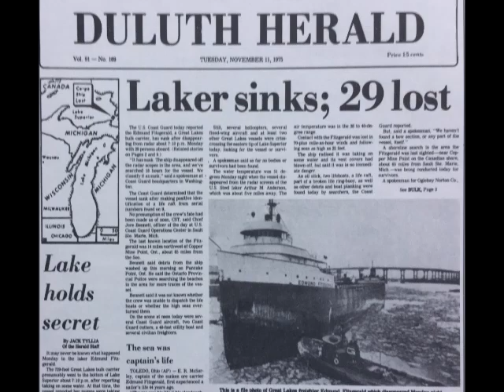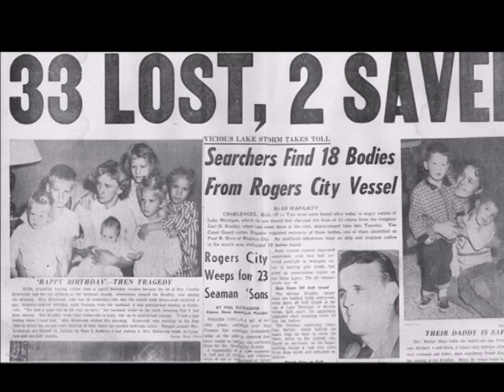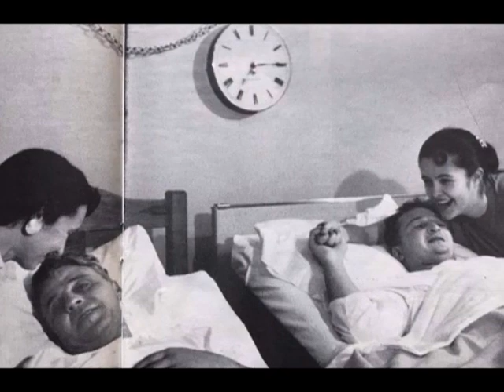Dan Hall - When the Bradley was Torn and then Gone (1000 Ft Keel Version)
Crewmen Name List:
Roland O. Bryan, 52, Captain
Raymond G. Buehler, 59, Chief Engineer
Alfred G. Pilarski, 30, Second Assistant Engineer
Douglas J. Bellmore, 34, Porter
Bernard J. Schefke, 19, Porter
James L. Selke, 18, Porter
Paul A. Greengtski, 23, Watchman
John F. Fogelsonger, 31, Second Mate
Carl R. Bartell, 25, Third Mate
Joseph Krawczak, 35, Wheelsman
Raymond J. Kowalski, 31, Wheelsman
Earl P. Tulgetske Jr, 30, Wheelsman
Melville W. Orr, 35, Watchman
Alva H. Budnick, 26, Watchman
Richard J. Book, 26, Deckwatchman
Gary L. Strzelecki, 21, Deckwatchman
Gary N. Price, 21, Deckhand
Duane W. Berg, 25, Deckhand
Dennis B. Meredith, 25, Deckhand
John L. Bauers, 30, First Asst. Engineer
Alfred F. Boehmer, 32, Second Asst. Engineer
Keith H. Schular, 34, Third Asst. Engineer
William T. Elliott, 26, Rapairman
Dennis M. Joppich, 19, Wiper
Floyd A. MacDougall, 26, Oiler
Paul R. Horn, 21, Oiler
Cleland E. Gager, 30, Oiler
Erhardt O. Felax, 47, Stokerman
Paul C. Heller, 45, Stokerman
Clyde M. Enos, 30, Stokerman
Edward N. Vallee, 49, Conveyorman
Leo M. Promo Jr, 21, Asst. Conveyorman
John Zoho, 63, Steward